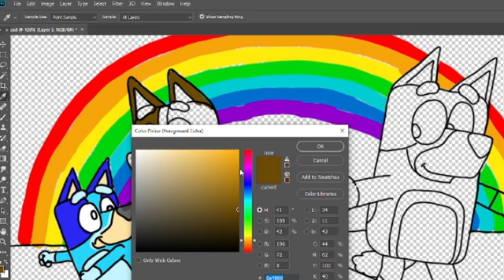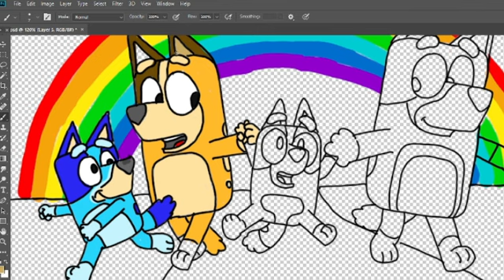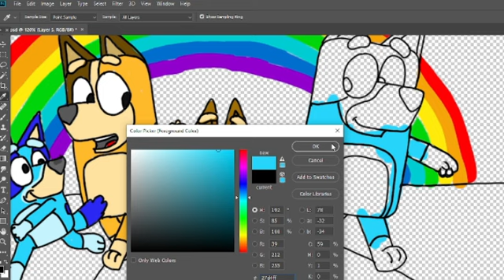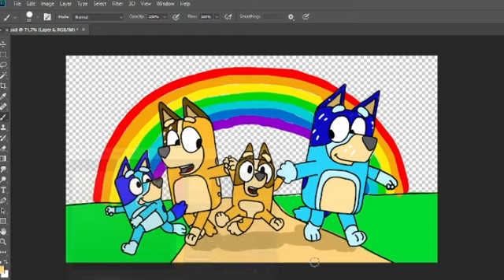Bluey family happy like a rainbow - Bluey fanmade coloring story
Bluey fanmade
Bluey song
Bluey coloring page

Tools: Photoshop cc 2018
Recorder: OBS studio
Edited video : Filmora

Bluey fanmade
Bluey song
Bluey coloring page

Recorder: OBS studio
Edited video : Filmora